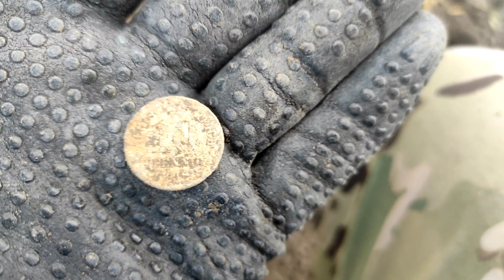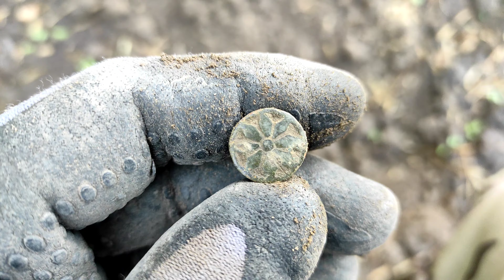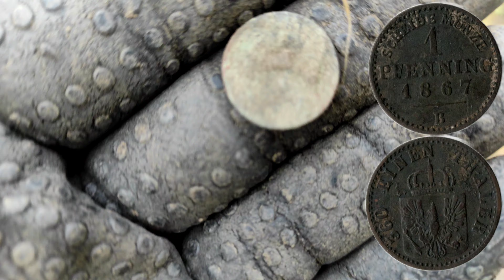WYKOPKI I KOLEJNA MEGA MONETA !!!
Zapraszam na filmik z kolejnych poszukiwań gdzie trafiliśmy mega monetę...